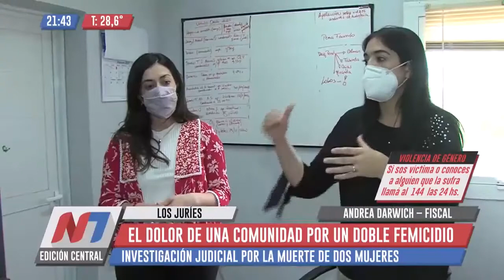Horror en Santiago del Estero:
Rino Santos Garnica, 45 años, compró helado para cuatro y los repartió entre su hija y los otros tres menores que estaban en la casa de su ex cuñada, Natalia Rojas. Quería recomponer su relación con Silvia Rojas. Minutos después, el desenlace fue macabro y cruel: atacó y asesinó a puñaladas a las dos mujeres.

El doble femicidio ocurrió durante la mañana del martes en el paraje rural Lote 40, ubicado apenas a 30 kilómetros de Los Juríes, en Santiago del Estero. Luego de matar con un cuchillo de carnicero a las hermanas Rojas, de 31 y 35 años, Garnica se entregó en una comisaría.

Según informó el diario El Liberal, Silvia Rojas y Rino Garnica habían mantenido una relación durante años. Fruto del vínculo, había nacido una niña. Sin embargo, los repetidos episodios de violencia física perpetrados por el hombre contra su pareja llevaron a la mujer a realizar una denuncia ante la policía y decidir abandonar la casa en la que convivían junto a la niña y otra hija de ella de un matrimonio anterior.

Esto ocurrió en enero. Harta de ser víctima de episodios de violencia de género, se presentó en la Seccional 48 de Los Juríes y realizó una denuncia contra su entonces pareja. Allí, afirmó que decidió separarse de Garnica y resolvió mudarse al hogar de su hermana, Natalia.